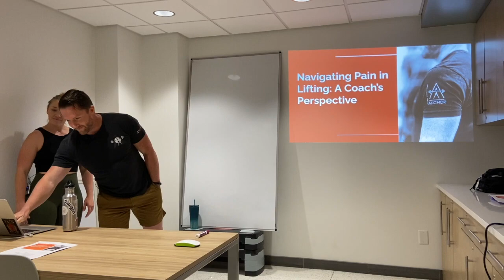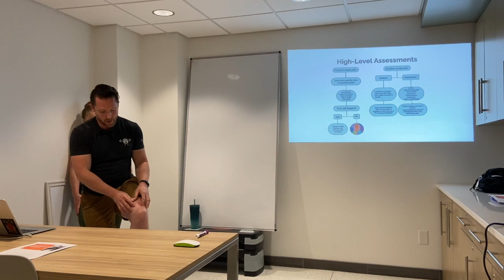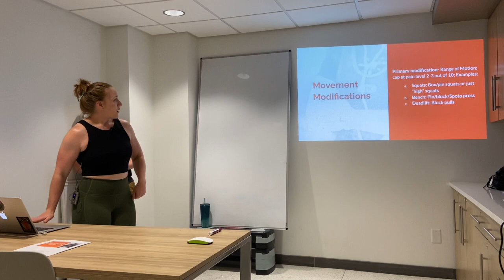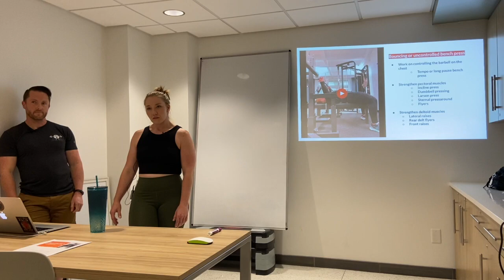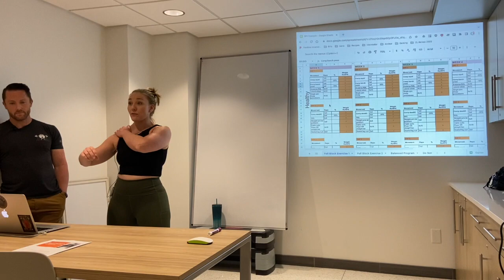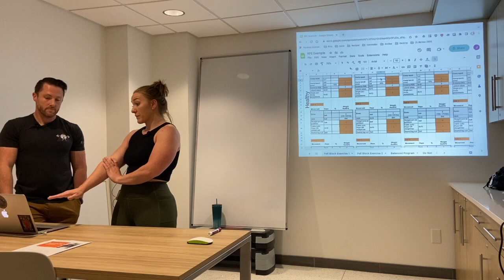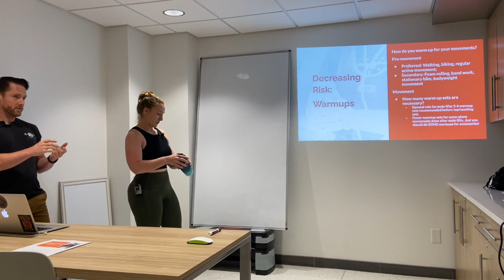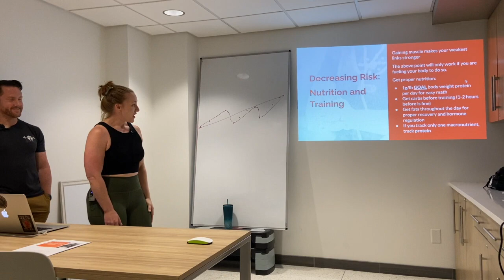Pain in Lifting Seminar 2023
If you lift and have ever been in pain, we made this seminar for you.

Anchor founders Holli and John go over their perspectives as powerlifting coaches on the subject of pain in lifting--particularly programming, movement, and mental aspects.